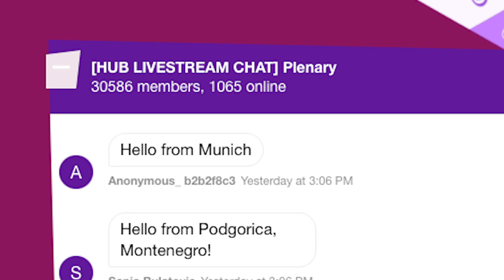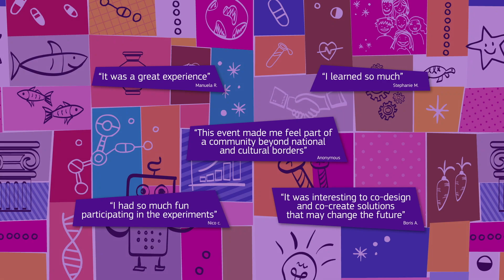European Research and Innovation days 2020 Wrap Up video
European Research and Innovation Days is the annual policy event of the European Commission, bringing together stakeholders to debate and shape the future research and innovation landscape.